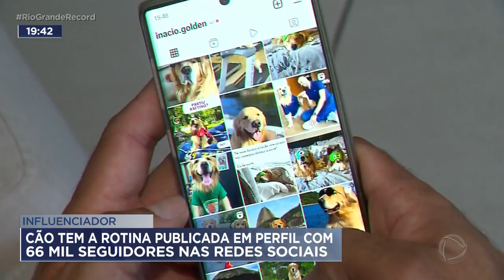Influenciador: cão tem a rotina publicada em perfil com 66 mil seguidores nas redes sociais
É o Inácio, que ao lado do dono, tem a rotina de aventuras partilhada na internet.